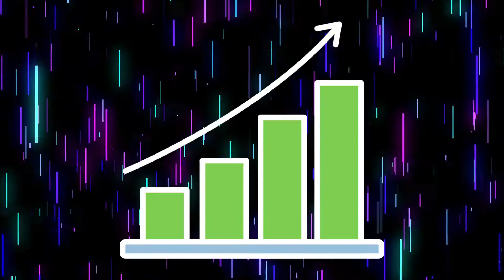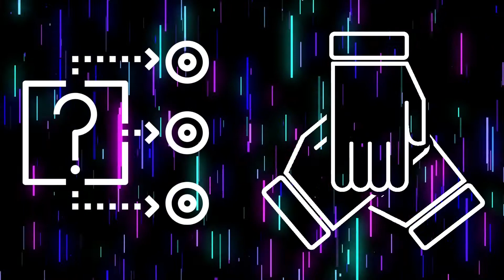HAS UBER DESTROYED OLA?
Uber is currently the pioneer in the rental automobile sector with major breakthroughs
Has it always been this way or did Uber have to navigate themselves
This video offers a glimpse into Uber’s rise and rise

About Us: Negotium is an organization that aims to spread the gospel of business and to increase people's understanding about the world of trade and commerce. Business is riddled with complex jargon which makes it super difficult for anyone to wrap their head around it! To make things easier and comfortable for everyone, we use extremely colloquial language and infographics to break down business for everyone!